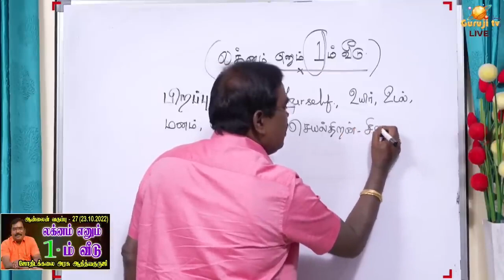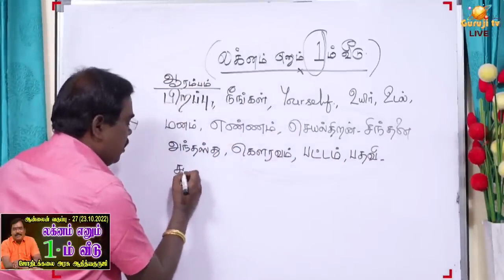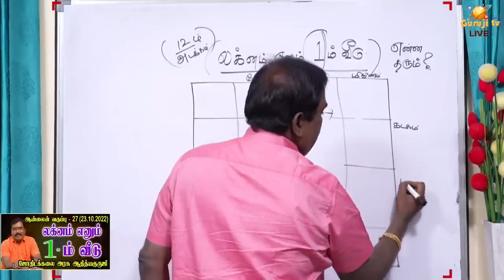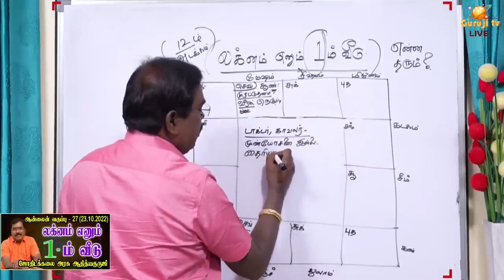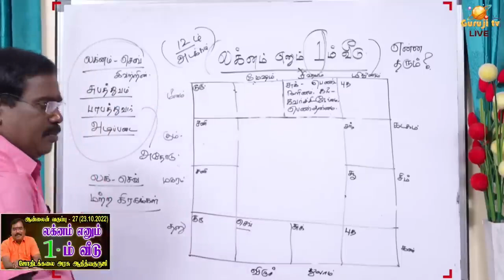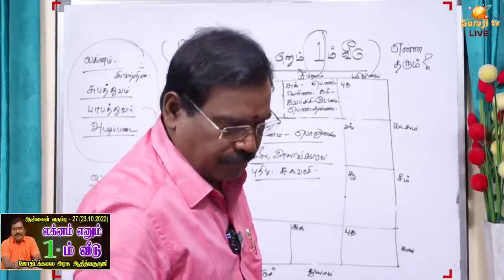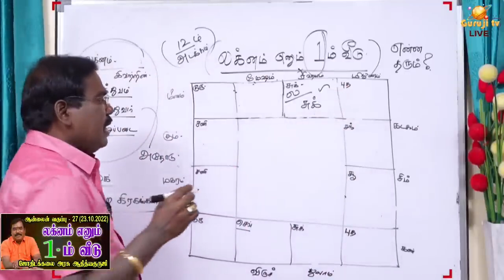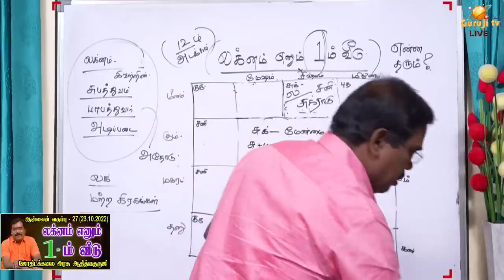1st House of Lagna - லக்னம் எனும் 1-ம் வீடு -ஆன்லைன் வகுப்பு டிரெய்லர் 27(23.10.2022)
லக்னம் எனும் 1-ம் வீடு -ஆன்லைன் வகுப்பு  டிரெய்லர் - 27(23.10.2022)